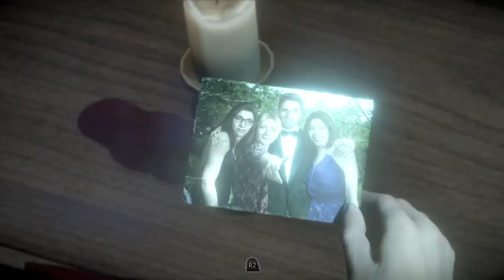【２人実況】 エッチな殺人鬼とかくれんぼ【Until Dawn】#９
PS4「Until Dawn -惨劇の山荘-」を二人で実況。
殺人鬼さんも男の子なんだね。